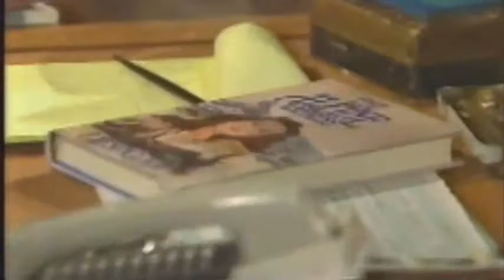General Hospital Casey The Alien Part 2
This is part of a General Hospital episode with Casey The Alien. Not sure when it aired.